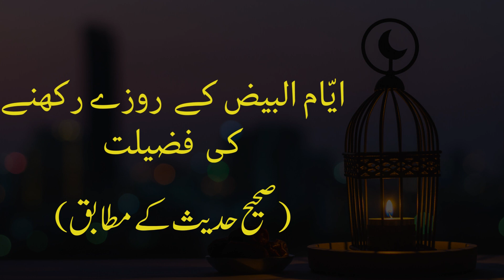Aiyam e Beez Ke Rozo Ke Fazilat | Sahih Hadith | Ramadan | ایّام البیض کے روزے رکھنے کی فضیلت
For more videos like this please check out my youtube channel here

Please Share these quranic videos to more people so we can all get Ajar for Hereafter.